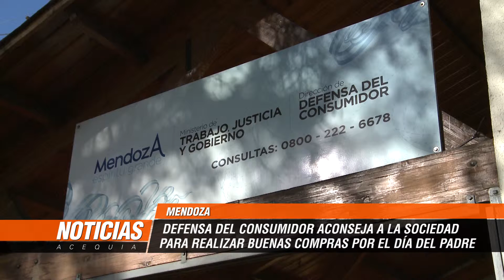Defensa del Consumidor aconseja a la sociedad en compras para el Día del Padre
Sergio Rocamora, de Defensa, se refirió a los consejos que debemos tener en cuenta para la compra del regalo del Día del Padre. Las promociones y ofertas suelen ser engañosas y es una posibilidad más para que los clientes caigan en mentiras comerciales.